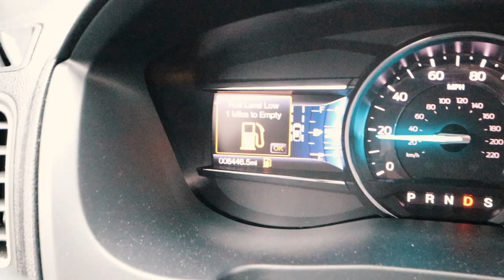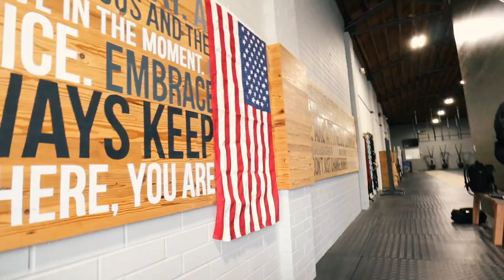MY ADVICE? START DRINKING HEAVILY.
A themed photoshoot for Microgym University and I take you guys on a trip down memory lane to my first brick+mortar facility.